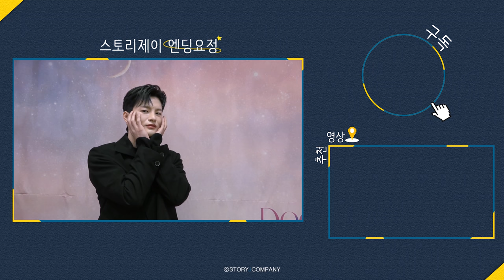[서인국] tvN 어느 날 우리 집 현관으로 멸망이 들어왔다 포스터&제작발표회🎬 | 서인국의 멸망 과몰입 제가 시켜봤습니다